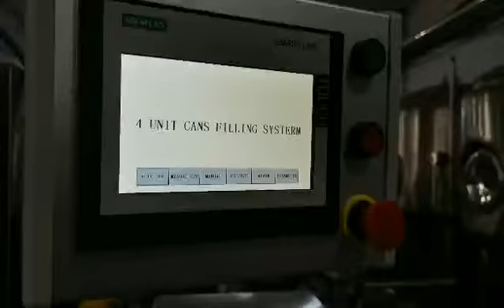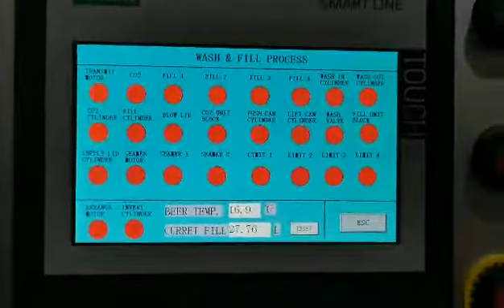TRC4-4 Canning machine/YANTAI TRANO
TRC4-4 canning machine:
💥Produce capacity:800-1200cans/H
💥Dissolved Oxygen:20-30ppb.
💥One canning machine can be used for cans of different capacities.
💥Covering only 1m2.
We have a very competitive price.